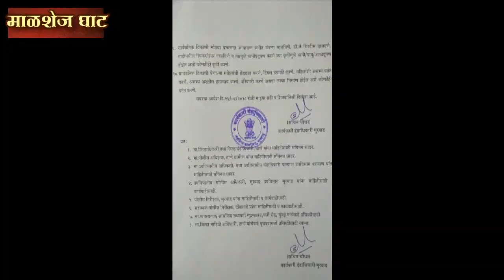दरडींच्या धोक्यापायी माळशेजघाटात पर्यटकांना पुन्हा 'नो एन्ट्री'...